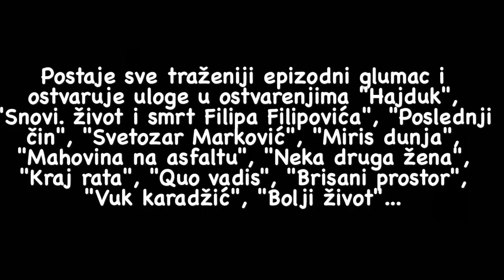MIROLJUB LESO 1946-2019